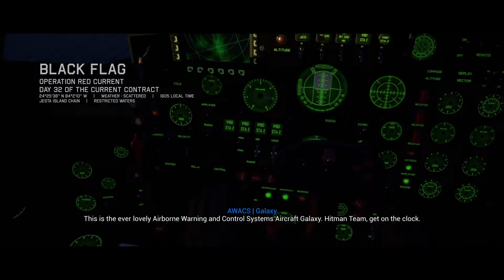Project Wingman XBOX SERIES X Gamepass Version Gameplay